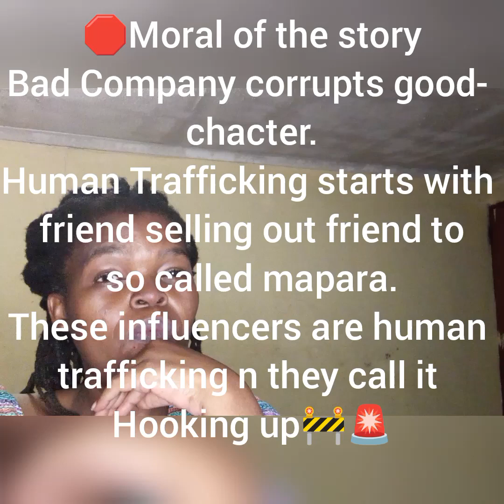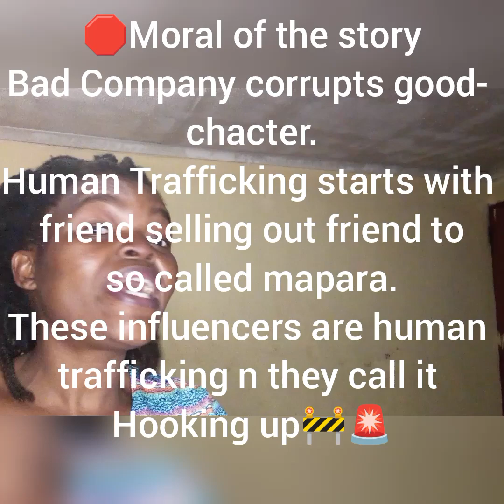Storytime ~ Cousin sold me for alcohol😔